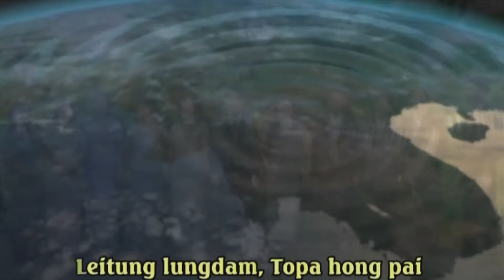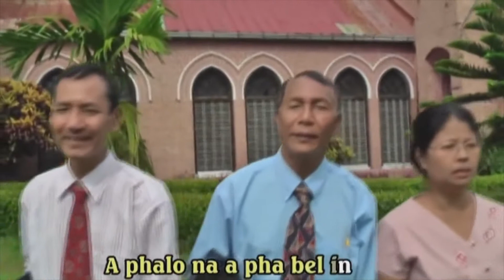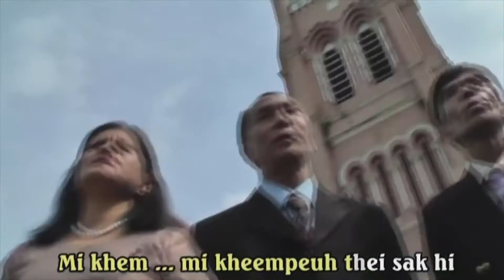Leitung Lungdam Topa Hongpai // Muvanlai Lapawl